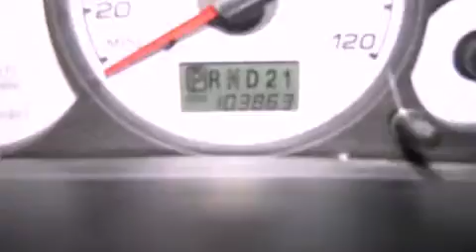2001 Ford Escape Ellwood City PA 16117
Year : 2001
 Make : Ford
 Model : Escape
 Engine : Gas V6 3.0L (182)
 Trans . : Automatic
 Exterior : Red
 Miles : 103,494

 1019 Lawrence Ave
 Ellwood City , PA 16117
 2001 Ford Escape Ellwood City PA